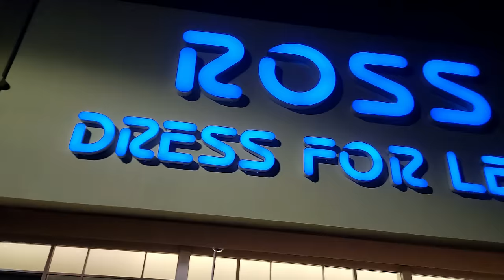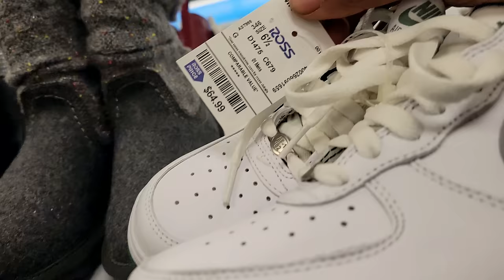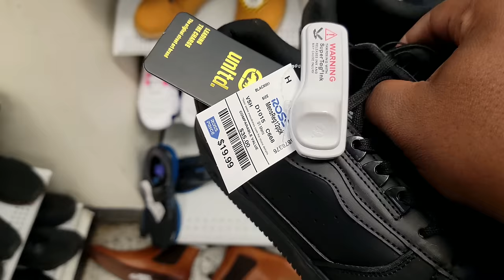HAD TO SEE FOR MYSELF!!! AIR JORDAN 3 REAMAGINED AT ROSS DRESS FOR LESS!!!